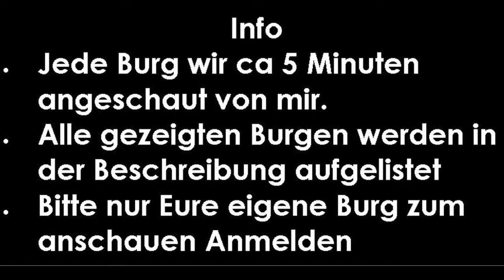Lets Play | Eure Burgen #2 - Goodgame Empire (Deutsch / German)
Moin moin,
zur Eure Burgen folgen Info:
Jede Burg wird ca 5 Minuten angeschaut, so kann ich mir etwas Zeit für Eure Burg nehmen, rede nicht zu lang und kann in einer Folge 3 Burgen zeigen.
Alle gezeigten Burgen werden in der Video beschreibung aufgelistet, hat den Effekt, wenn nicht alle Eure Burgen folgen durch schauen wollt bis ihr dran seid, einfach Video Pausieren oder Stoppen, danach in die Video beschreibung schauen, und selbst entscheiden ob ihr das schauen wollt oder nicht.
Der Letzte Punkt, bitte nur selbst melden, ist deswegen, weil vielleicht das nicht unbedingt jeder möchte ;)
Die Heutigen gezeigten Burgen:
BlackViva
_Markus_798
Lorenor Zorro
Falls ihr möchtet das ich Eure Burg zeige, schreib es mir unten in den kommentaren ;)
Lasst gerne ein Like oder Positive bewertung da.
Vielen Dank für Zuschauen
LG
Ekto

P.S: Ganz vergessen, die Ankündigung:
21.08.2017 um 15 Uhr, das ist ein Montag, gibt es ein neues Gespräch mit Bruno5
Schaltet ein und seid dabei

Camera: Samsung Galaxy S7 (Wasserdicht)
Mic: t.bone sc 440 (USB)
Video Bearbeitungs Programm: Movavi Video Editor
Kuscheltiere und Handpuppen: